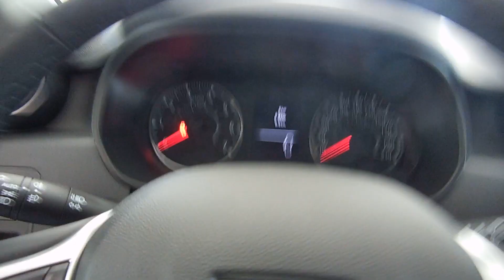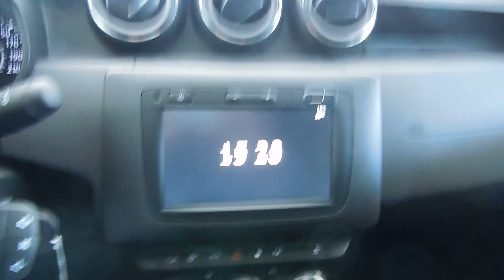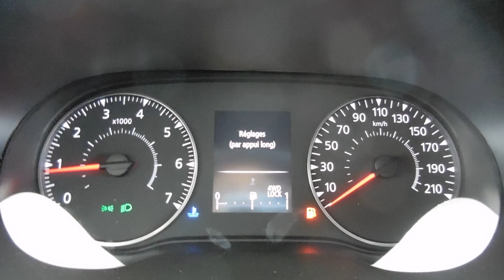Présentation, essai statique DACIA DUSTER 2 BLUEDCI 115 CH BV6 4X4 PRESTIGE 2021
Présentation, essai statique DACIA DUSTER 2 BLUEDCI 115 CH BV6 4X4 PRESTIGE 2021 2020
nouveau duster
prestige
4 roues motrices
4x4
1.5 bluedci 115 ch bv6
jantes 17
detection angle mort
regulateur et limiteur de vitesse
media nav
camera
radar de recul
pack look
rouge fusion (dispo en bleu iron, gris comète, noir, gris highland)
pack look
blocage de différentiel
led de jour
accoudoir
peinture metal
dispo